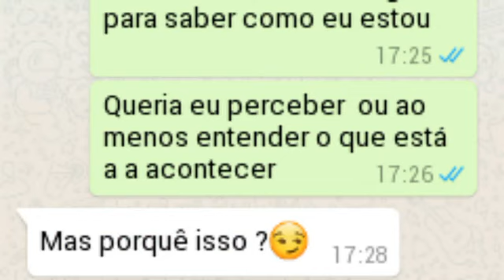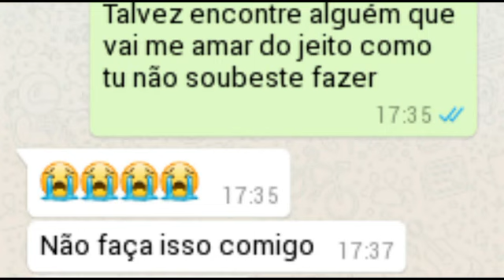Mas eu já não te amo💔Então Deixe-me ir😞| Conversas No WhatsApp|História Romântica/Música Romântica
Mais uma história para vocês baseada na música do Enyo Cage - Deixe-me Ir

"Mas eu já não te amo💔Então Deixe-me ir😞| Conversas No WhatsApp | História De Amor Com Final Triste/Música Romântica 🎶"

Para me já acabou,

Refrão:
Deixa só me ir,
Talvez eu encontre alguém,
Que vai me amar,
Do jeito como tu não soubeste fazer,

E quando tento,
E penso que eu já te esqueci,
Lá vem tu de novo,
Para acordar esta vontade de poder te amar,
Assim não dá Baby,
Porque eu já estou cansado"
Ficar aqui esperando desse amor sem recompensa,
E cada vez que de mim lembras,
Queres me ter na tua teia,
Para mim já acabou

Refrão
Talvez eu encontre alguém que vai me amar do jeito como tu não soubeste fazer,
Deixa deixa-me
Deixa deixa-me ir
Talvez eu encontre alguém yeh

Mas baby eu preciso ir
Eu preciso te apagar do meu peito
Preciso te tirar daqui
Preciso te tirar
Por isso baby vai-se
Me esquece
Vai-se,
Não me liga mais,
Deixa deixa deixa